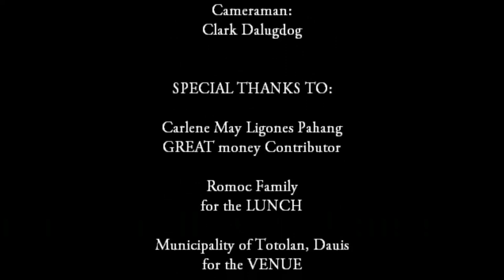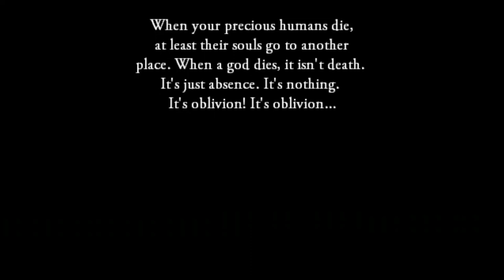High School Students Make a Movie Trailer Entitled | The Creation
The Creation Movie Trailer
IV-Einstein
DCPNHS
Batch 2014
Directed by: Jonathan Buladas Dumale
Video Enhanced by: Bartz Buladas Dumale